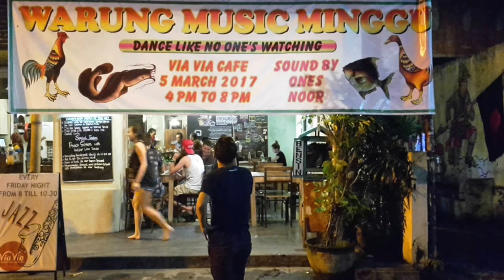Warung Music Minggu